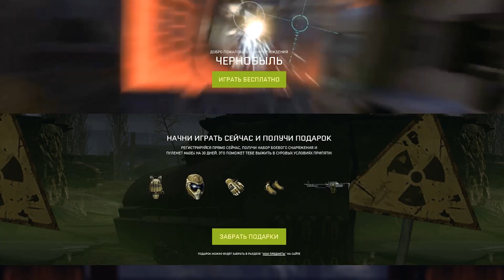ПНЕВМАТИКА НА РМ Warface ☛ Daewoo K7